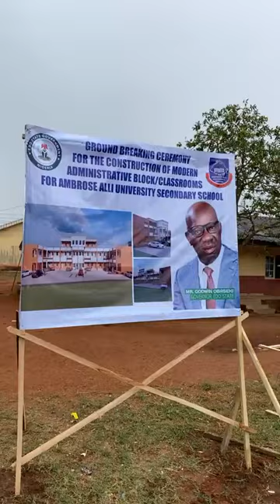The Ground Breaking of Modern Administrative Block in AAU secondary school Ekpoma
The Ground Breaking of Modern  Administrative Block in AAU secondary school Ekpoma by the Wake and See Governor